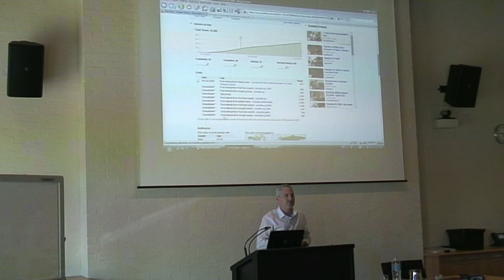Tim Martin: Internet Marketing Lecture # 2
Part 2 of a 3 part internet marketing presentation to Deakin University MBA students. Melbourne, Australia, 2009.